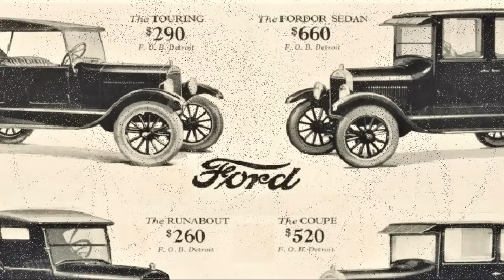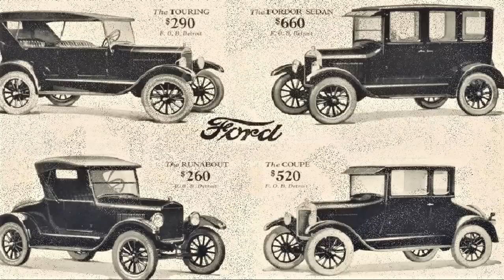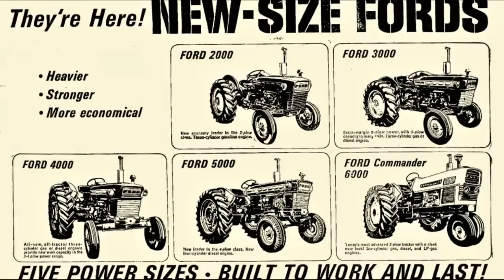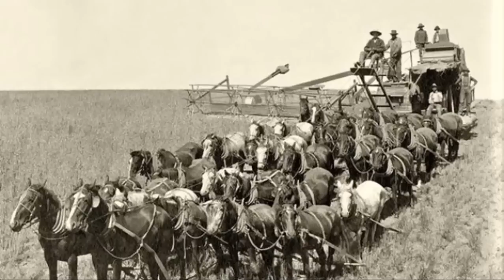Appalachia History of going from Horses to Cars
appalachianhistory appalachian donnielaws The age of the automobile came slowly to the Appalachian regions at the turn of the 1900's. Some never accepted it. THIS CHANNEL COVERS 9 DIFFERENT SUBJECTS ! All Videos are Copyrighted and used by permission only.